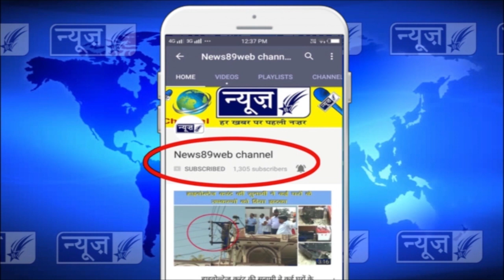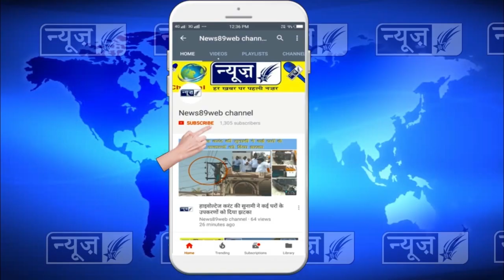दो लूटेरे 2 लाख 40 हजार लूट कर फरार, लूटेरे सी सी टी वी कैमरे में कैद, देखो पूरी खबर